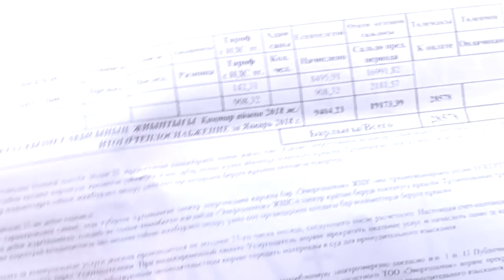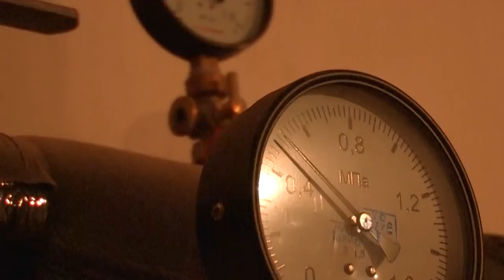Жылу ақысы әділ есептелсін! Тұран мөлтек ауданының тұрғындары наразылық танытты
Тұран мөлтек ауданының тұрғындары жылу ақысының әділ есептелуін талап етіп отыр. Жаңадан салынған көп қабатты үйлерге арнайы есептеуіш құрал орнатылған, бірақ жылудың төлемақысы шаршы метрмен есептелуде.  Қалтасынан қағылған қараша, тиісті мекемеге арызда қалдырып, жауабын да алған. Бірақ бүгінге дейін шешілген мәселе жоқ.